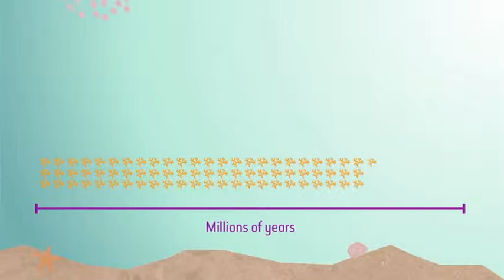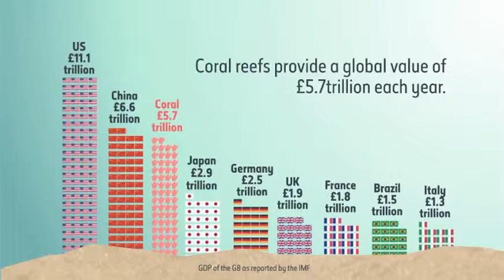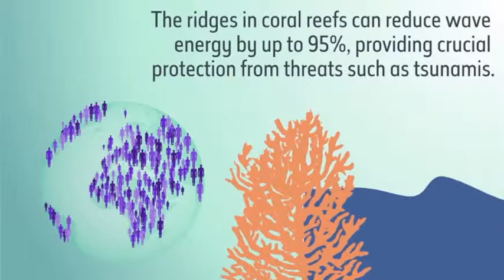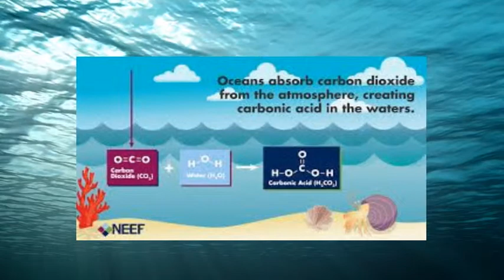Gulf Coast Coral Reefs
Work Cited

Ullman, Kirsten
“Coral Reef Tourism is worth $36 Billion to the Travel Industry and Host Nations Every Year”

Brumbaugh, Robert
“Healthy coral reefs are good for tourism - and tourism can be good for reefs”

Yu, Titi
“Chasing Coral’ Shows the Deadly Effect of Climate Change on Our Oceans”
March - May 2016, at Lizard Island on the Great Barrier Reef (Photo courtesy of XL Catlin Seaview Survey, The Ocean Agency)

istock
“Air Pollution: Everything You Need to Know”
NRDC
1 November 2016

Parker, Laura, National Geographic
“With Millions of Tons of Plastic in Oceans, More Scientists Studying Impact”
National Geographic
June 8, 2013

Shutterstock “'Grave concerns': Two thirds of Cork seaside town’s sewage pumped directly into local harbour” May 2nd 2018

Rukayat I. Olanrewaju
“The Challenge of Deforestation in Nigeria”

Pixabay
Shutterstock

“Why are coral reefs so important?”
23 July 2015

Arner, Samantha. Personal Interview. 15 March 2019